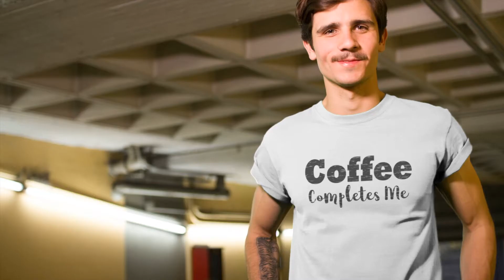Coffee Completes Me Men's Heavy Cotton T-Shirt